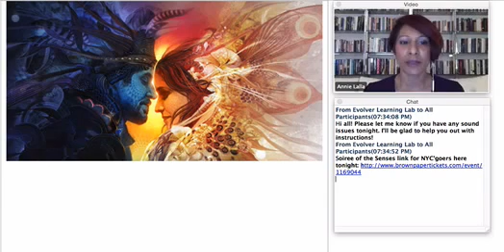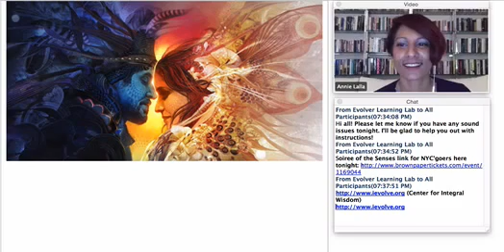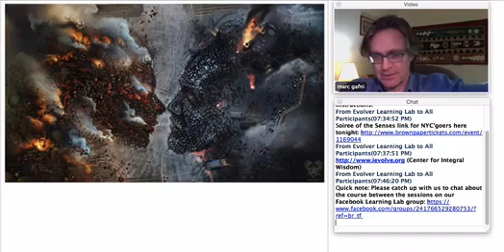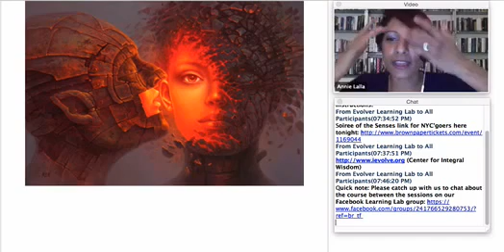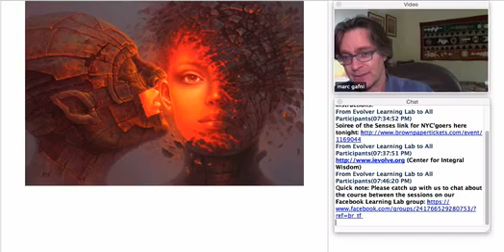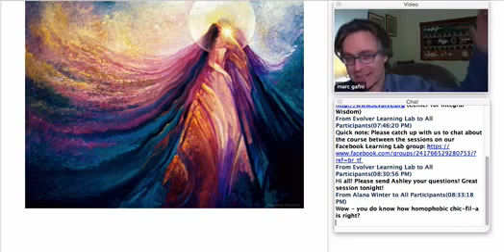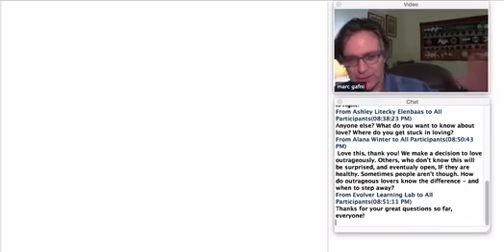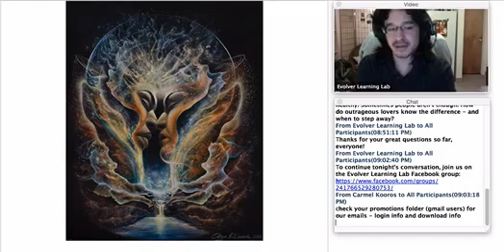Falling and Staying in Love Session hosted by Annie Lalla with Jennifer Russell and Bryan Franklin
"They are one of the most in love couples that I know" - Annie Lalla talking about Jennifer and Bryan. Interview featured as part of a course evolver.com on March 3rd 2015.

In this talk Jennifer Russell and Bryan Franklin are interviewed by relationship expert Annie Lalla. Learn how to fall and stay in love and how to have your relationship activate your highest self.

Bryan Franklin and Jennifer Russell talk about their upcoming 3-day course designed to  permanently resolve the recurring patterns we tend to experience in our relationships and unlock the door to a whole new level of transformation.

FULL MULTI-DAY DEEP DIVE
Watch, listen and learn as Bryan Franklin & Jennifer Russell work with you in real time to rewrite your relationship DNA and embody your ideal love story.  Come prepared to transcend your most persistent patterns so you leave with an entirely new outlook on love.

Without the source code for how healthy and powerful relationships work, you might end up getting stuck circling the same patterns and finding out more and more about why you do them, but without the boost you need to evolve beyond them and create new healthy and inspiring ways of relating!

Anyone Who Wants Their Next Relationship To Be Extraordinary

In this workshop you will learn:

-  Practice the 3 evolutionary conversations that will raise the consciousness of your sexual and romantic relationships
-  Learn what to do when you get triggered and how to de-escalate without giving up your truth
-  Design your ideal love story and practice embodying it even before you meet your future partner
-  Resolve once and for all your most painful recurring patterns
- How to make sure your past conflicts don't come back to haunt your next relationship
- Why being good at "conflict resolution" - the way its normally taught can actually hurt your relationships
-  Discover your purpose for romantic and sexual relationships and use it to attract the right partner for you
- Transcend the normal cycle of complaining and defensiveness for both you and your partner